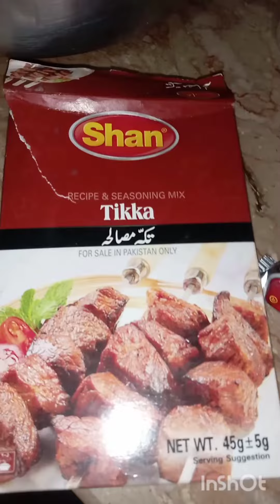Tikka recipe /Tikka /tasty Tikka / wao delicious tikka